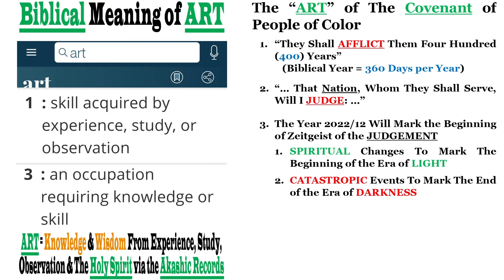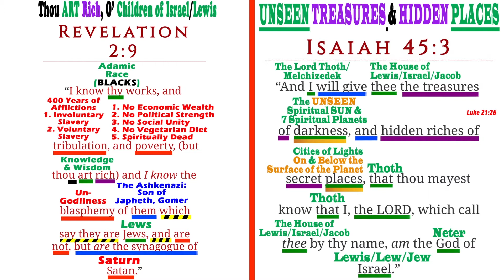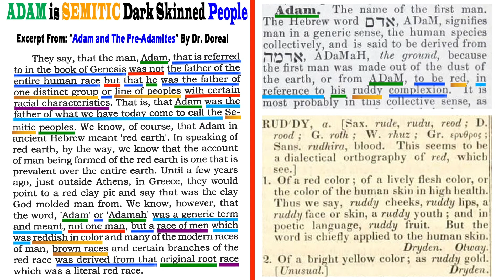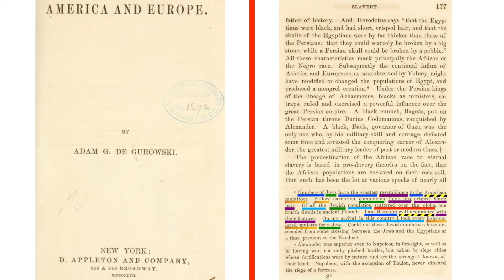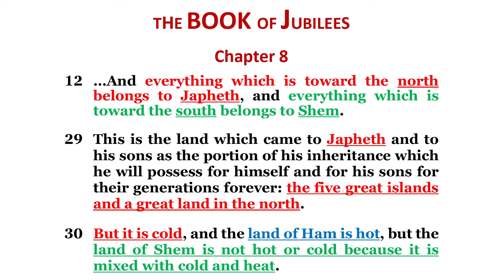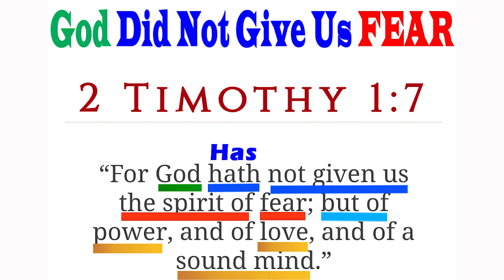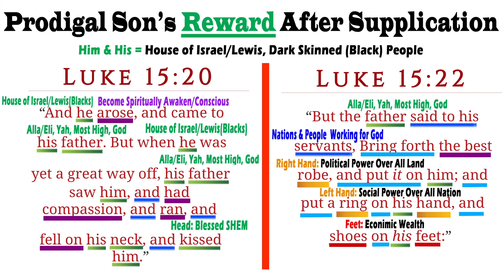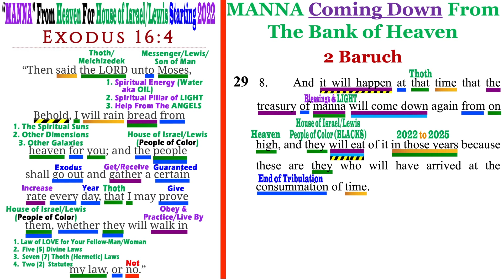BLACK People With Bank Accounts At The BANK OF HEAVEN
BLACK People of Color With Bank Accounts At The BANK OF HEAVEN

MANNA & TREASURES FROM THE BANK OF HEAVEN FOR THE HOUSE OF ISRAEL AND TRIBE OF JUDAH (BLACKS, PEOPLE OF COLOR)
- Exodus 16:4
- Isaiah 45:3
- 2 Baruch 29:8

HOUSE OF ISRAEL (BLACKS, PEOPLE OF COLOR) FIVE (5) DIVINE LAWS OF GENESIS 1:28 & GENESIS 29 RETURNED TO THEM BY THE LORD THOTH
- Luke 15:20 - 1. Blessing From God
- Luke 15:22 - 2. Political Power (ROBE) and 3. Social Power (RING)
- Luke 15:23 - 4. Economic Wealth (CALF) and 5. Food & Diet (EAT)

I AM BLACK AND PRETTY & HANDSOM
- 1 Samuel 16:12
- 1 Samuel 17:42

TRIBE OF JUDAH (BLACK JEWS) IS THE LIGHT
- Numbers 2:9 - Number of Judah is 186,400
- 186,400 is the Speed (Velocity of LIGHT)
"Elementary Text-Book of Physics" by J. D. Everett, M.A; Page 202

COMPLEXION OF JAPHETH (GENTILES), SHEM (ISRAEL & JEW), AND HAM:
- Genesis 10:2 to 5 - JAPHETH is the GENTILES
- Japheth is The White Race, Shem is Copper Color, Ham is Very Dark --
"Slavery As It Relates To the Negro or African Race... Holy Scriptures..." by Priest Josiah; Page 39
- Japheth is White (Caucasian), Shem is Copper Color Hebrew , Ham is Very Dark --
"An Abridged History Africa and Her People" by Ruthie Johnson, RN; Page 73
- Semitics / Semites are Dark; Jews are Dark Complexion
"The Races of Europe" by William z Ripley, Ph. D; Page 394
- Jews of Portugal are Very Dark
"The Natural History of Man" by James Cowles Prichard, MD; Page 132
- Jews Resemble American Mulattoes (Blacks in America)
"America and Europe" by Adam G. DeGurowski; Page 177
- The Amount of Black Jews in Kingston, Jamaica was Fearfully Great
"Jamaica in 1850" by John Bigelow; Page 15

THE RIGHTEOUS SEED TO BE GATHERED IN THE FIRST RESSURECTION
- The Sealed Portion 38:70
- Revelation 14:1
- The Sealed Portion 38:74

THE EAGLE (AMERICA) THAT AFFLICT THE RIGHTEOUS SEED OF THE HOUSE ISRAEL & TRIBE OF JUDAH
- Obadiah 1:4
- Matthew 24:28

RECOMPENSE OF TEH HEAD OF THE EAGLE
- Ezekiel 30:8 - The Lord Thoth Will SET FIRE in America
- Obadiah 1:15 - Your Wickedness Shall RETURN UPON YOUR OWN HEAD

THOSE WHO SAY THEY ARE JEW, BUT ARE NOT SHALL BOW DOWN TO THE REAL JEW
- Revelation 2:9
- Revelation 3:9